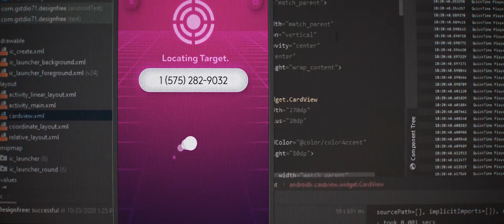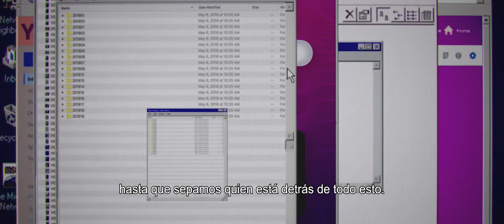El App - Película Dominicana - 2022 - Tráiler Oficial - Español - HD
“El App” presenta a Jackie (Isaac Saviñón), uno de los más reconocidos hackers del mundo, ha creado su obra maestra: Una aplicación que permite hackear y exponer toda información de toda red social de cualquier número telefónico que se introduzca, aunque haya sido borrada.

Basado en el discurso de que el poder no está en el dinero en manos de pocos, sino la información en manos de muchos. De cómo la confianza en la tecnología puede jugar en contra de la humanidad.

Disponible en cines a partir del 13 de Octubre del 2022 en República Dominicana.

Dirigida por: Tabaré Blanchard

Protagonizada por: Isaac Saviñón, José Guillermo Cortines, Lydia Li, Kristen Hung, William Beckwith, Víctor Ramírez y Juan Maria Almonte